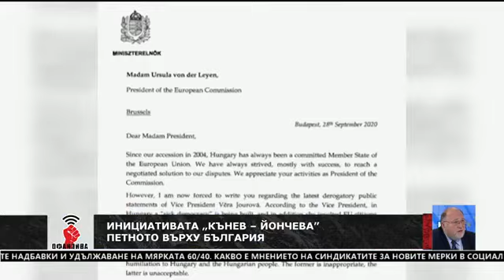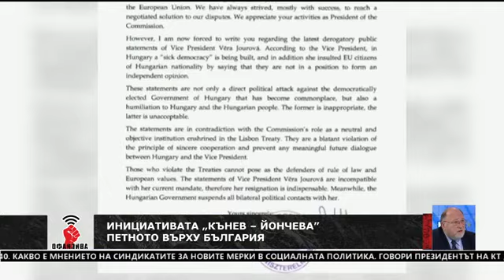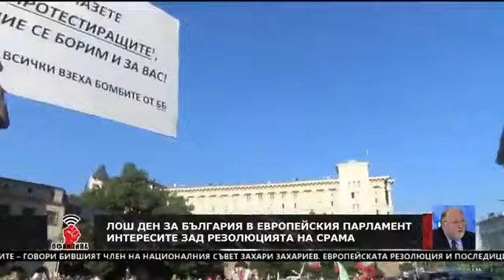Ал. Йорданов СДС/ЕНП: Управление в следващото НС може да има само в два варианта – с БСП или с ГЕРБ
"Не ме изненада поведението на Радан Кънев, защото той от месеци работи за разбиване на дясното в България. Негова партия направи коалиция с наши противници и в Европа. В тази атака срещу България се включиха и крайно леви и леви либерали. Във всички случаи това беше крайно неморално към дясното и ЕНП"

Това заяви българският евродепутат от СДС/ЕНП Александър Йорданов, в предаването "Офанзива с Любо Огнянов".

"Направих опит няколко пъти да говоря с Радан Кънев с идеята, ако може да поразмисли, че трябва да има мисъл за България, че ще хвърлим петно върху страната с такава резолюция", добави още той.

"Символиката на протеста е символ на омразата. Дори организаторите са се нарекли „Отровно трио”, те сами мислят за себе си като отрова, като омраза", каза още Йорданов относно протестиращите.
"Радан Кънев смята, че чрез този протест ще се вдигне рейтинга на неговата партия, ще влезе в парламента и ще управлява с БСП. Управление в следващия парламент може да има само в два варианта – с БСП или с ГЕРБ.

„Демократична България” е проекция на европейската левица, Радан Кънев е близо до идеите на ПЕС", това каза в предаването и Иван Сотиров, бивш зам. председател на СДС.